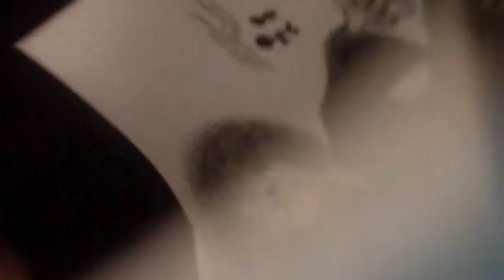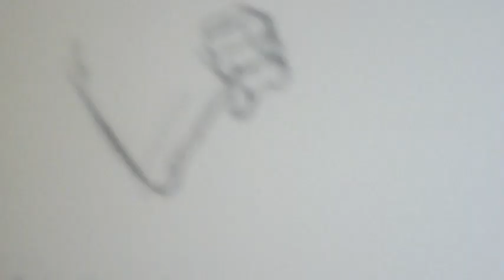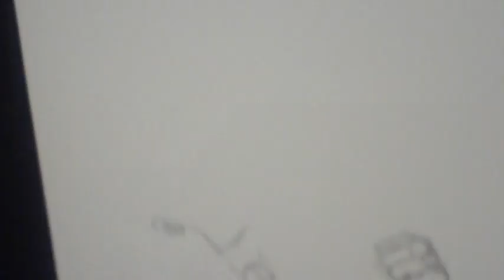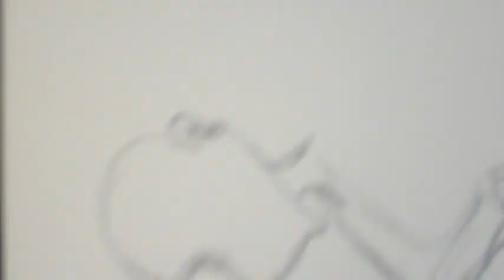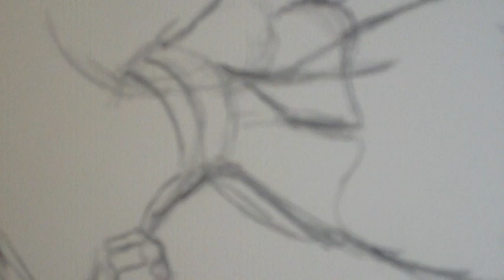"raging retro morning M040323🚆✏️📹 "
WIP
Enjoying another journey with my materials and a couple of mixed media sketchbooks on my morning commute to work (5:32 AM)
Drawing a new character (stepping into the 1970s in her vintage retro fashions) in my sketchbook/journal on the Metra Rock Island Inbound No. 600 to the La Salle St. Station
Using Blick Studio/Canson mixed media pads and a small Strathmore sketchbook at the moment

Drawing inspiration from my childhood 🧒